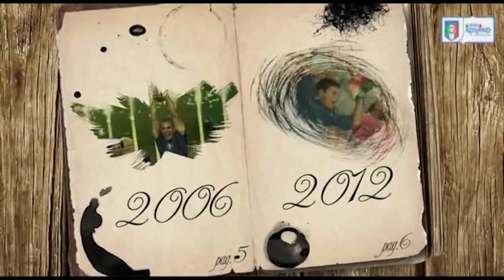18 dicembre 1966 - Nasce Gianluca Pagliuca - Almanacchi Azzurri